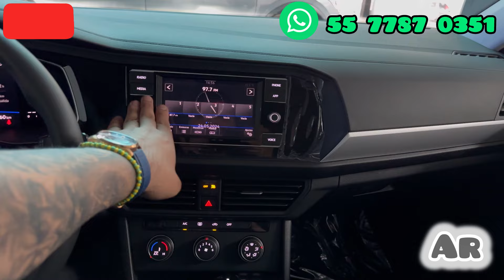JETTA TRENDLINE 2024 || TODAS LAS VERSIONES DISPONIBLES AQUÍ .!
TOMAMOS TU AUTO A CUENTA .!!

PROMOCIÓN EN UNIDAD
DISPONIBILIDAD INMEDIATA

Cotiza con AR: 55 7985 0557